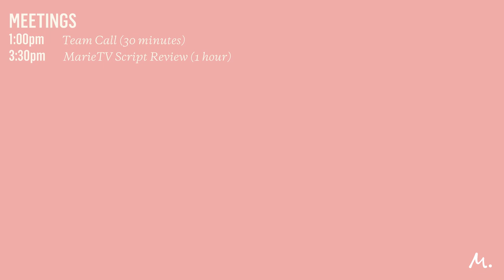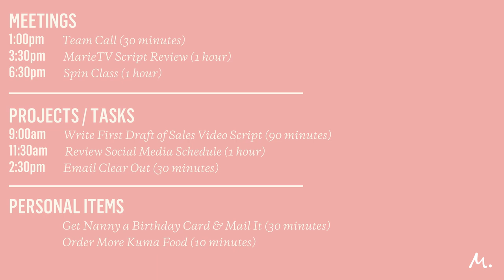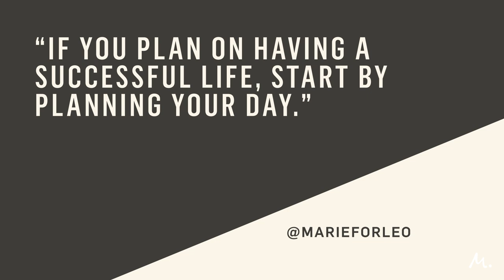The 4-Minute Trick For Massive Productivity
Want to be massively productive? This 4-minute trick will change the way you work so you can get more done with less stress and overwhelm.

where the main discussion happens after the episode!

And if you’re interested in more episodes on how to focus and be productive, check out our YouTube playlist on that exact topic